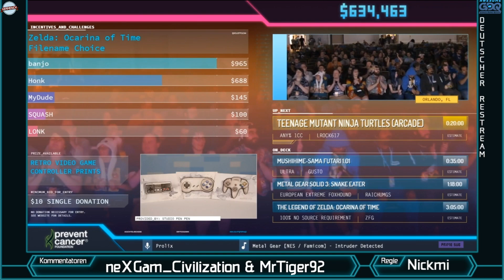[GER] AGDQ 2020 - Teenage Mutant Ninja Turtles (arcade) Any% 1CC von LRock617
AGDQ 2020 - Teenage Mutant Ninja Turtles (arcade) Any% 1CC von LRock617

Germenchrestream war der offizielle deutsche Restream vom Awesome Games Done Quick 2020